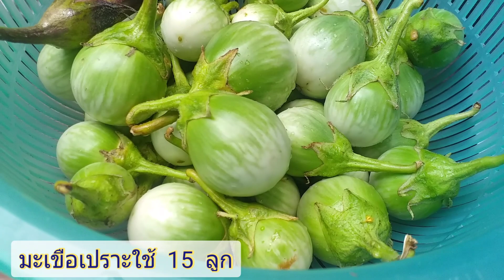แกงเผ็ดหมูใส่มะเขือเปราะ...เมนูอาหารไทยโบราณ...เคล็ดลับการแกงมะเขือไม่ให้ดำ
แกงเผ็ดหมูใส่มะเขือเปราะ   เมนูอาหารไทยโบราณ  ที่แม่ค้าขายน้ำพริกก็พอทำกินได้ค่ะ 😁🥰  แม่บ้านยุคไอทีไปได้มะเขือเปราะมาจากสวนเกษตรอินทรีย์ใกล้บ้านมาแบบสดๆ เด็ดจากต้น   ราคาถ้าเทียบตลาดถือว่าถูกมากด้วยค่ะ      เมนูนี้กินกับข้าวสวยหรือขนมจีนก็อร่อยดีทีเดียวค่ะ